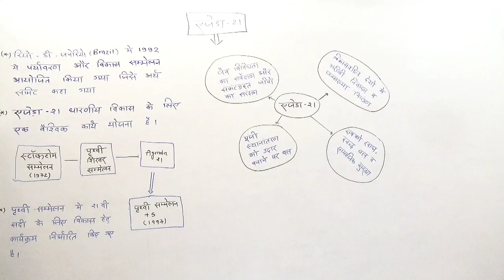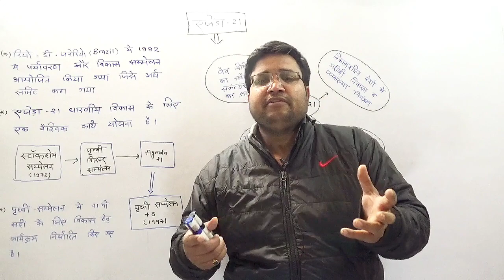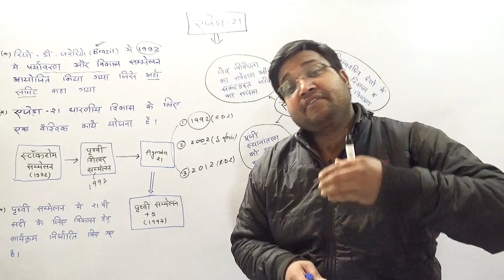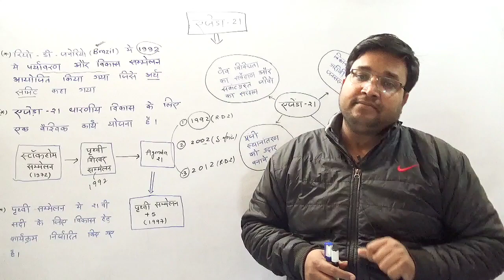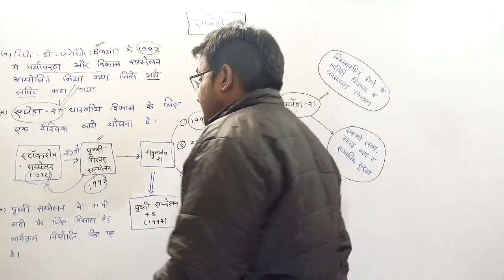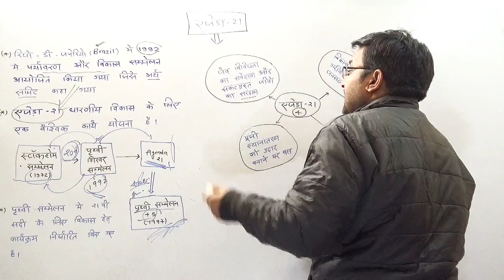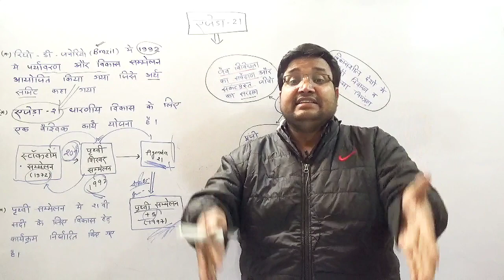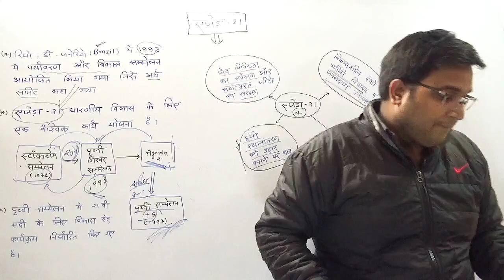Environment- पृथ्वी सम्मेलन / Agenda 21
how to Learn Environment for civil services